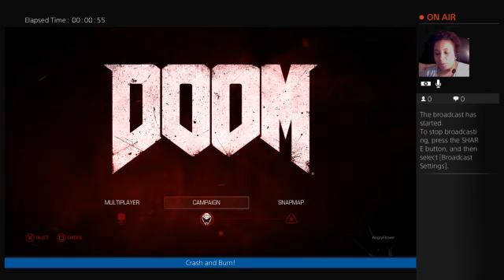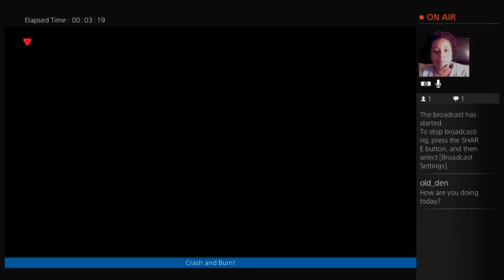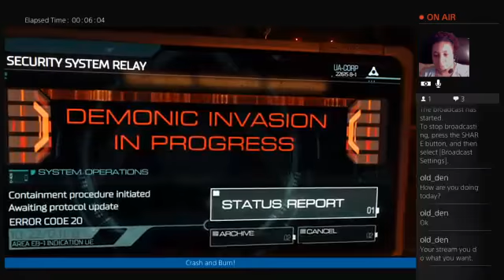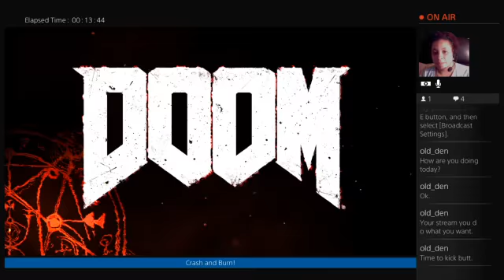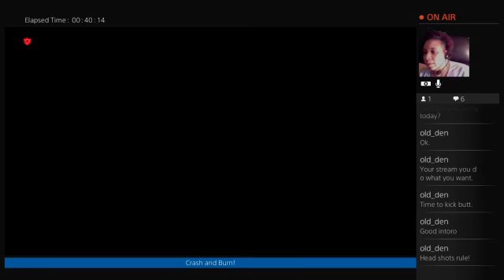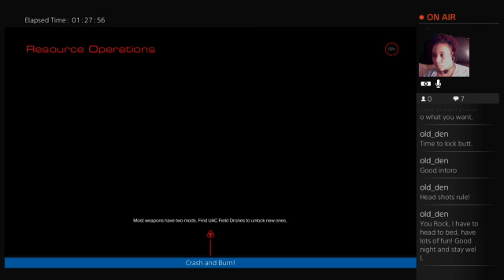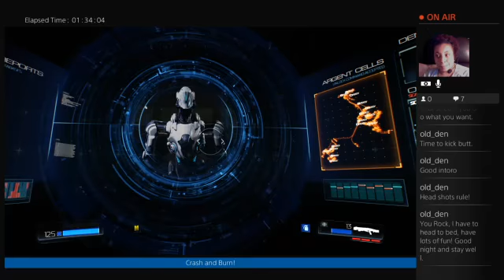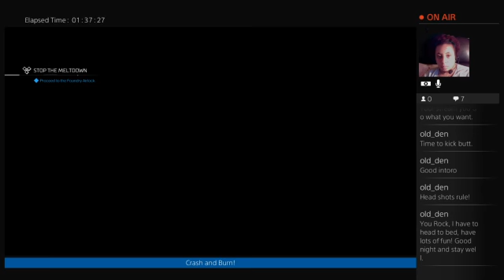For Fun Series: Doom PS4 Ep. 1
You wake up in a made up coffin. All the people in a base in Mars have been turned into demonic creatures and you have to know what happened, how it started and how it's gonna end.